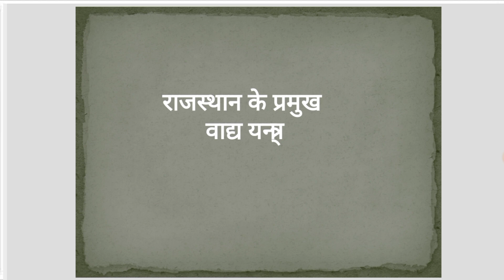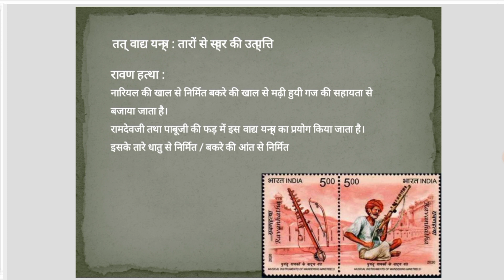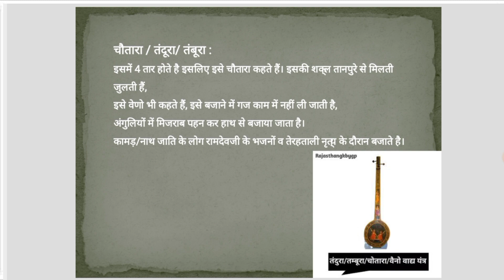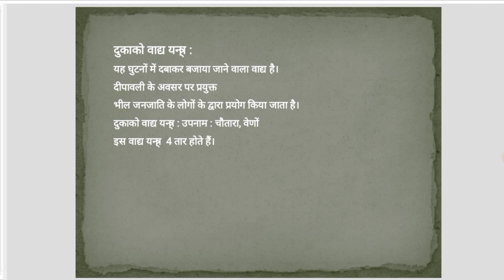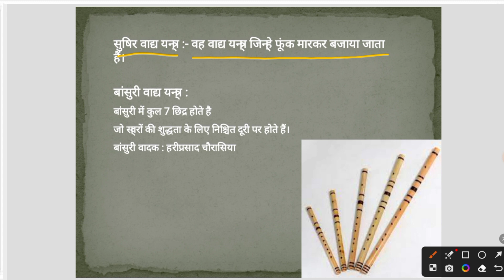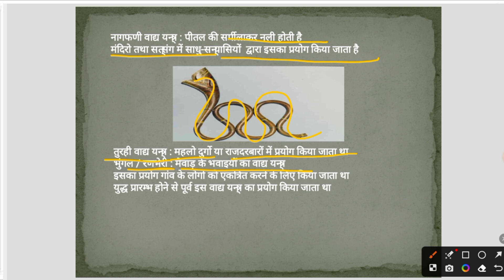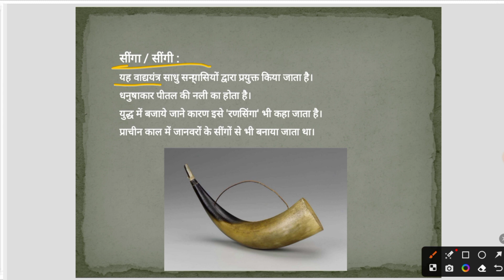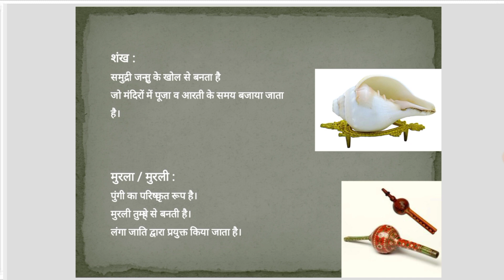Rajasthan Ke Lokwadya Yantra // Instruments Of Rajasthan // Classical Instruments Of Rajasthan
राजस्थान के तत् वाद्य यंत्र शानदार Tricks से याद करें  | Rajasthan ke Vadya Yantra